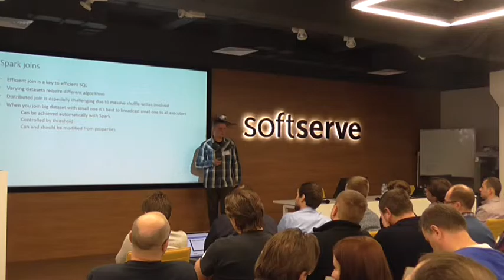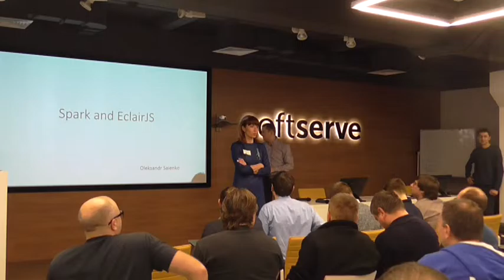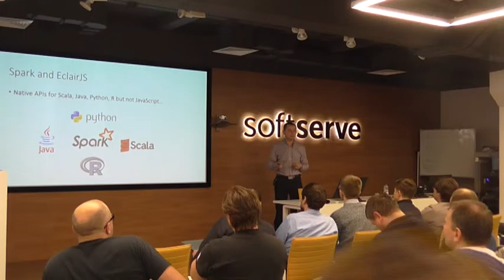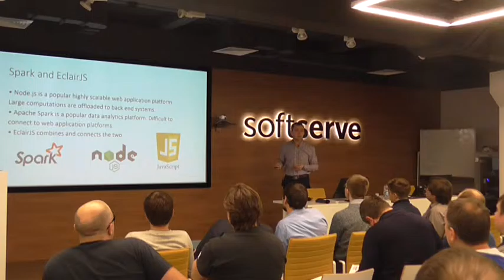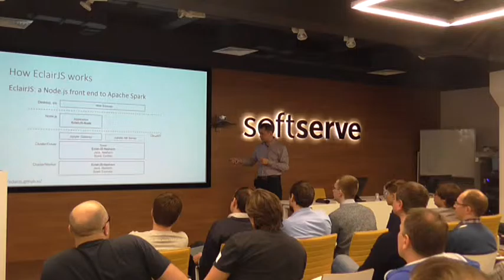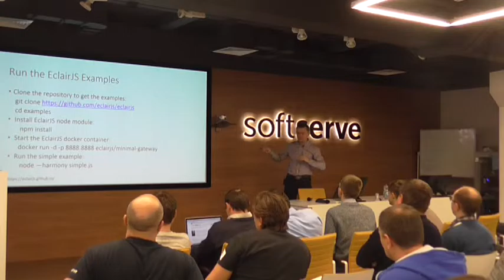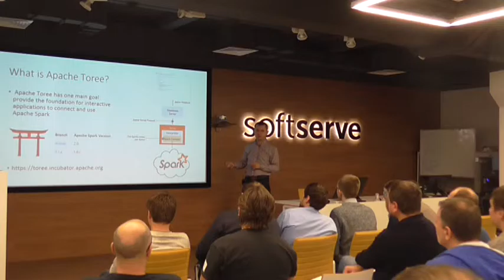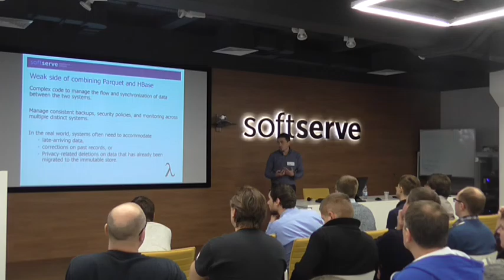Practical challenges of Spark and Akka usage by Dmytro Sandu (Ukr)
So you decided to use Spark and\or Akka in your project - know what to expect and be prepared before you start